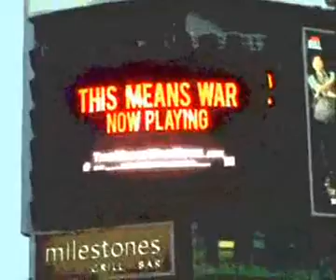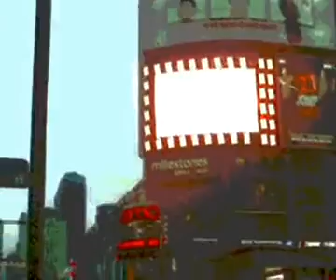BACK IN THE TOWN.avi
clip electro house